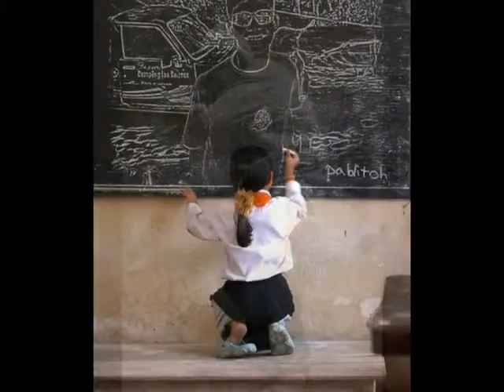Yo de pequeño Trabajo para Tic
adventureland,
adventure time wiki,
adventure island,
adventure time episodes,
adventure quest,
adventures in odyssey,
adventure landing,
adventure time battle party,
adventure quest worlds,
adventure aquarium,
adventure anime,
adventure atari,
adventure aquarium hours,
adventure advertising,
adventure archery,
adventure a tom ve jerry peynir yolu,
tom ve jerry piyano,
tom ve jerry puzzle,
tom ve jerry izle q,
tom ve jerry q,
tom ve jerry robin hood,
tom ve jerry robin hood masal&x131; t�rk�e dublaj izle,